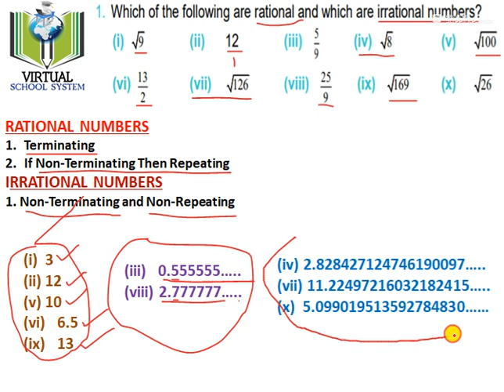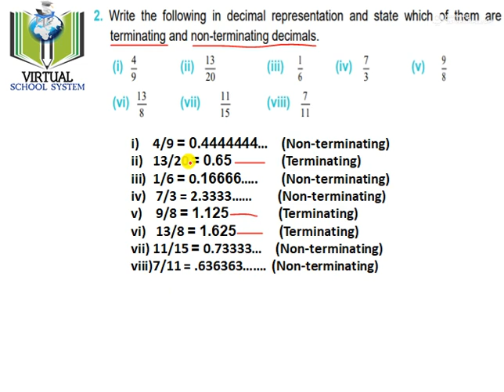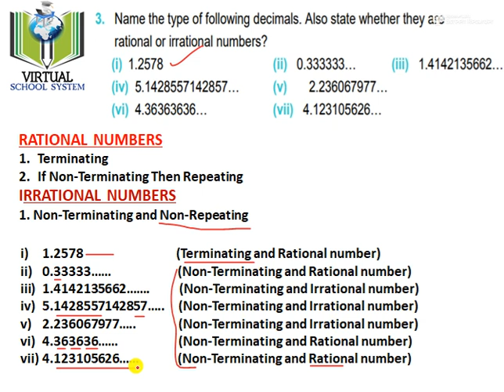Maths 8 Ex 2.1||Virtual School System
Maths 8
Exercise # 2.1